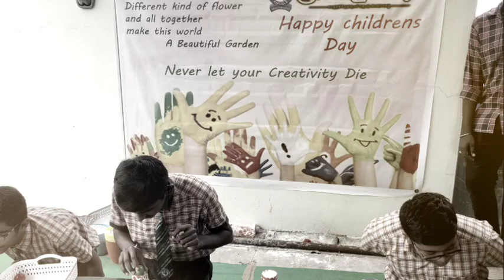1 minute game show